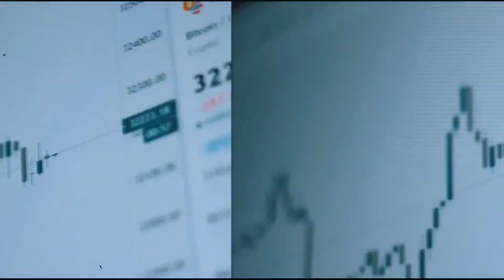Get Great Yields in Crypto | AMA With Daniel Yan, COO of Matrixport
Download the Matrixport App now to earn 30% APY on USDC
Matrixport is Asia’s fastest growing digital asset platform. With $10 billion in assets under management and custody, it provides one-stop crypto financial services with over $5 billion in average monthly trading volumes. The offerings include Cactus Custody™, spot OTC, fixed income, structured products, lending as well as asset management.

Due to compliance and regulatory requirements, Matrixport currently doesn't provide service to US users.